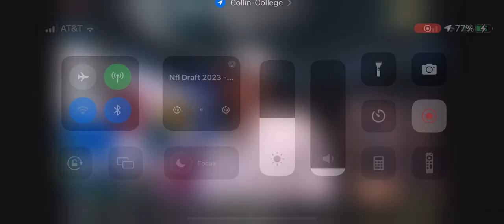Seahawks Pick JAXON SMITH-NJIGBA With the 20th Pick 2023 NFL Draft